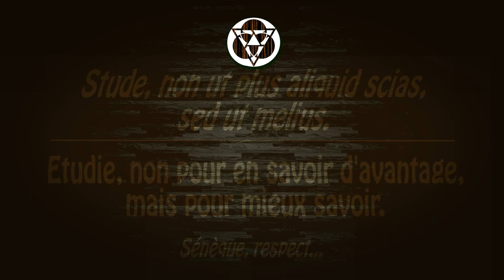Fabriquer des bardeaux de bois - Temple Japonais, partie 3 - LaSymbioserie 16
◐!!!    Information dans la description    !!! ◑
Comment fabriquer des bardeaux de bois en bois de palette pour vos cabanes et autres créations ?
Rien de compliqué suivez le guide.
En forme de tutoriel, étape par étape, je vous montre comment j'ai fabriqué 500 bardeaux de bois en palettes.
Très long et répétitif, cette technique à l'avantage de ne rien couter, d'être esthétique et très simple à faire. Avec une bonne scie radiale c'est mieux mais en vous munissant d'outils à main le résultat est similaire.

► La vidéo de présentation de l’Aventure ► L'histoire d'une pie devenue amie

► Allez voir la chaine d’Olivier Schmitt, vidéaste et photographe, c’est génial pour faire de belles vidéos et pour s’inspirer